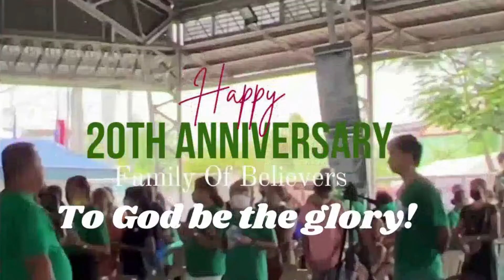Family of Believers Christian Church (FBCC) 20th Anniversary Celebration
Held June 12, 2022 at Bgy. Pag-asa Covered Court in Binangonan, Rizal, Philippines.
Video owned by the Family of Believers Christian Church, Binangonan, Rizal.